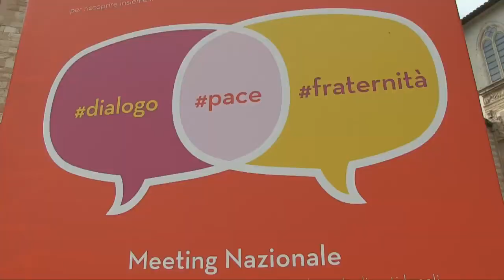Sui passi di Francesco.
Meeting nazionale delle scuole di pace.
Assisi 14/15 aprile 2014.